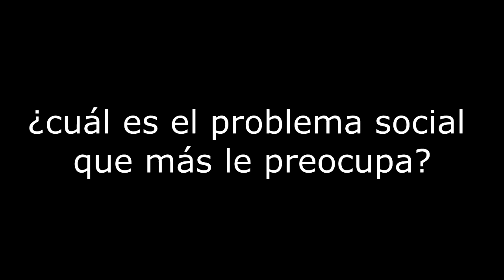cual es el problema social que mas le preocupa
A nuestra voz radio le preocupa el sentir de la sociedad, y es por eso que a través de nuestro programa Delirios levantamos esta encuesta, por favor comenta difunde y expresa
¿cuál es el problema social que mas le preocupa?